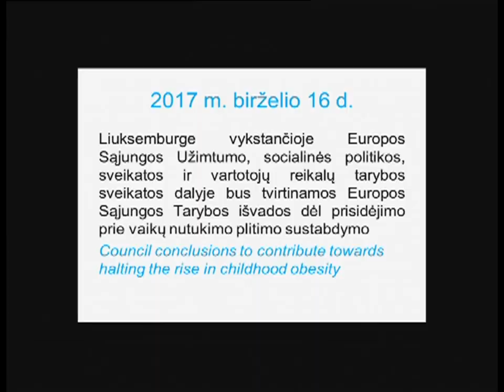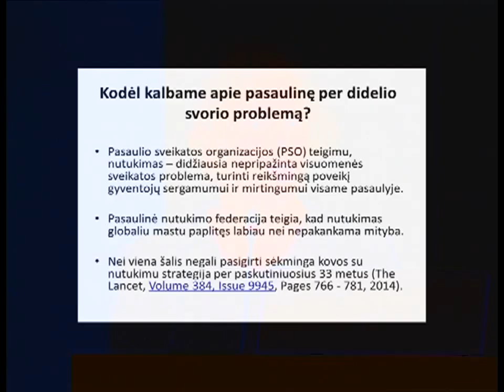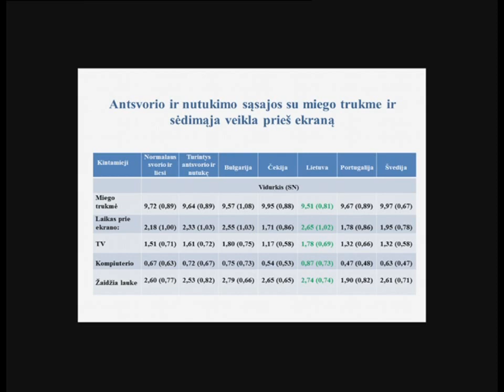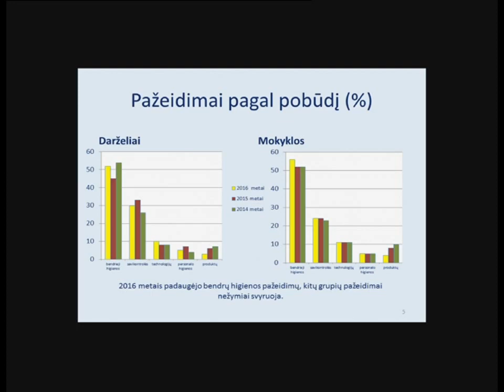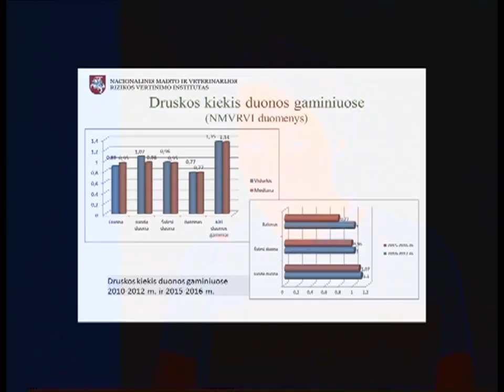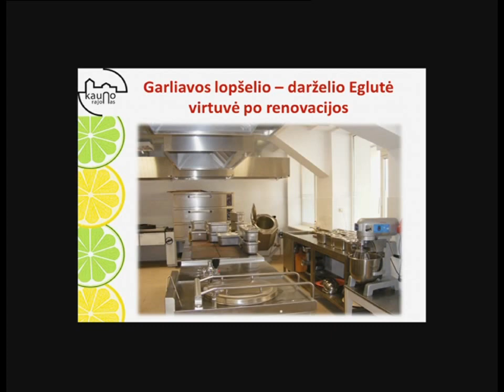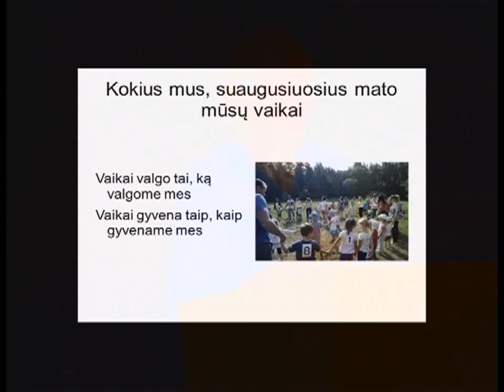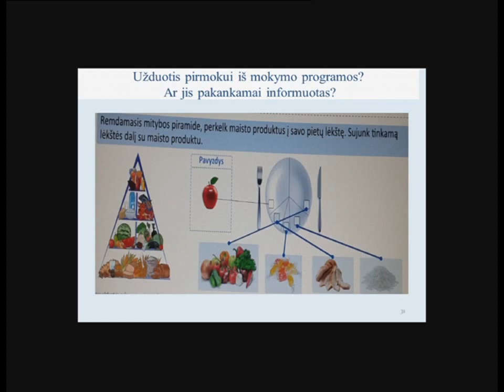2017-06-16 Konferencija „Vaikų mityba ir sveikata: šiandien ir rytoj“